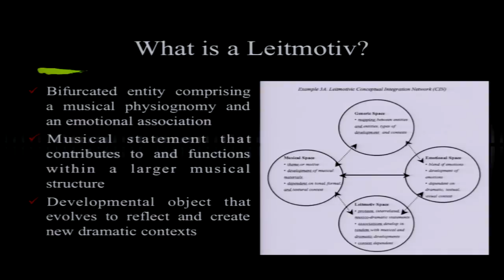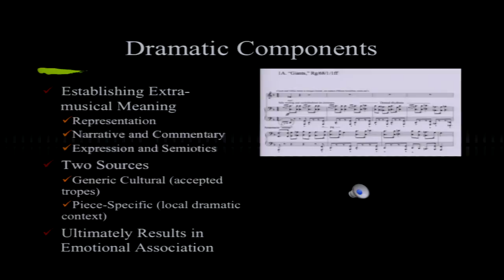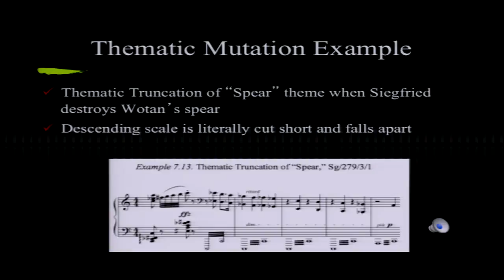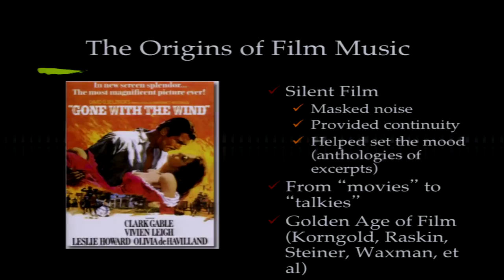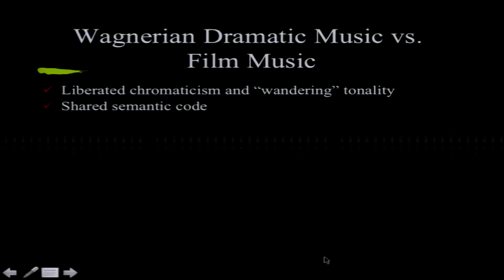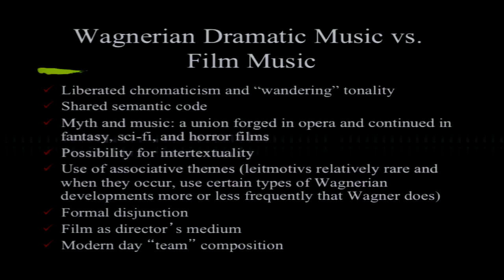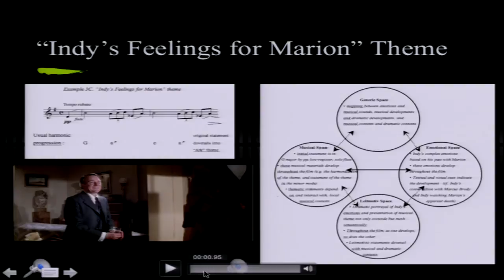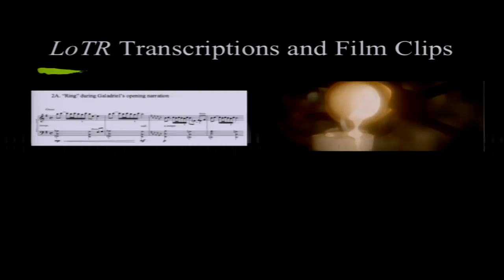Matthew Bribitzer-Stull (Univ. of Minnesota): Wagner's Legacy in the Leitmotivic Film Score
WagnerWorldWide:America conference, organized by Professors Nicholas Vazsonyi and Julie Hubbert, held at the School of Music on the campus of the University of South Carolina (USA) 30 January - 2 February 2013.